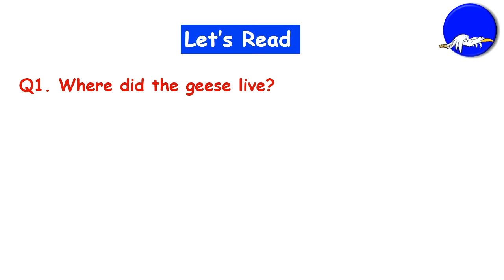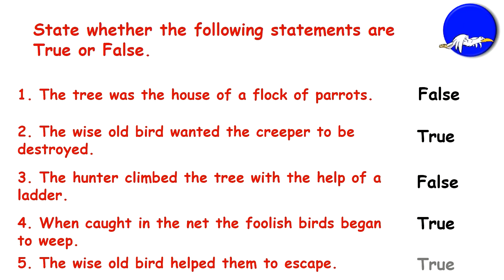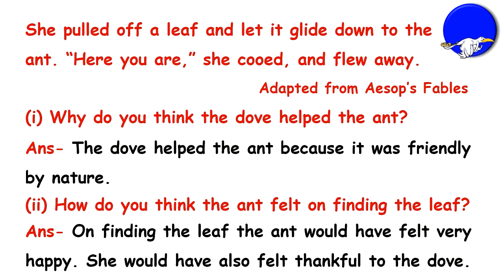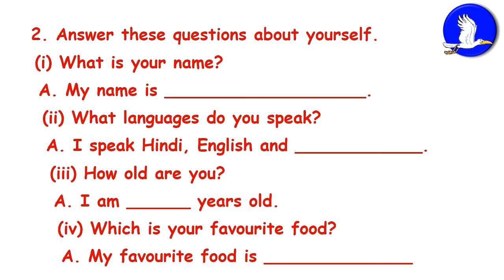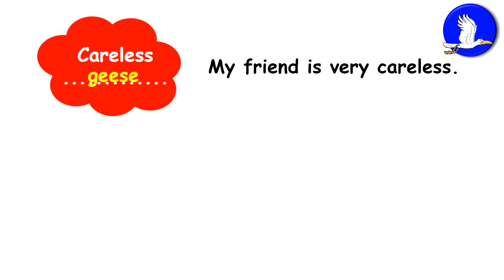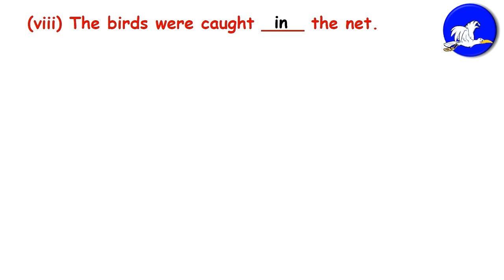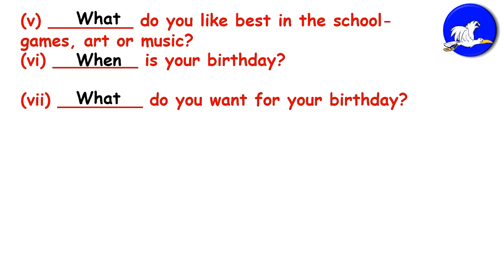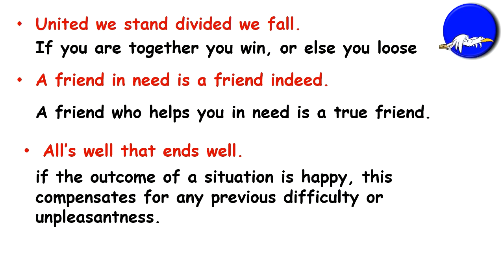Flying Together Question Answers and Book Work | CBSE Class 5 English Marigold Unit 2 | School Guide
Flying together is a story that is about a flock of geese and how they managed to escape a hunter's net together. It revolves around a wise goose and how it manages to help them escape. Further, it will also help students realize about teamwork and effort. The story begins with the flock of geese living together in a tree. As the wisest goose notices a creeper growing at the foot of the tree, it advises the other members to get rid of it as it will give any hunter a chance to climb up the tree and kill them. However, no one pays heed to his advice and go on and about with their life. At last, the moment which was dreaded takes place where a hunter spot them and try to catch them. Now, as the geese land in trouble, they regret not listening to the wise geese. Thus, he comes to their rescue with a plan and helps them escape together.

It gives me motivation to make more such videos for you.

Gaurav Malik
KV Teacher